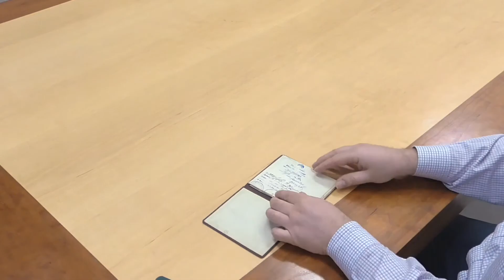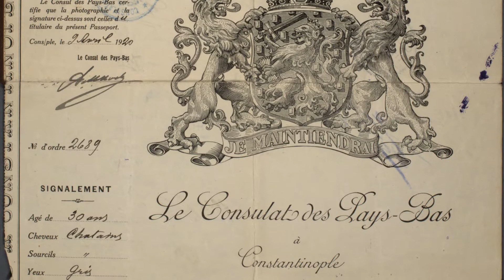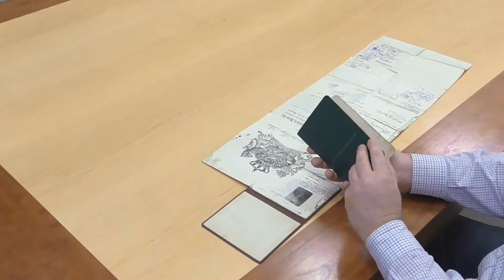The story of a 100-year-old passport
This passport is quite unlike any passport we're used to seeing today. It's not in the usual form of a booklet. And it wasn't even issued by the person's country of citizenship. Learn about how a Ukrainian from the Kuban' region north of the Caucusus Mountains ended up in Constantinople before moving to Prague, Czechoslovakia after World War I.